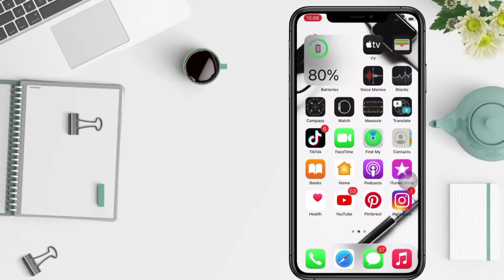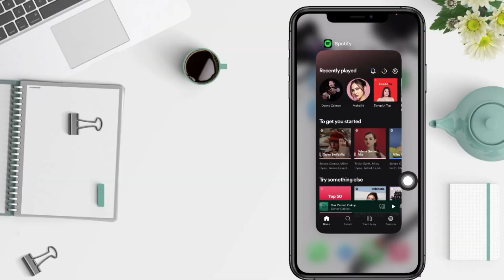How To Fix A Playlist Not Syncing On Spotify | Sync Spotify Playlists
Hi guys, in this video I'll show you how to fix a playlist not syncing on spotify.

*this video is related to :
how to fix a playlist not syncing on spotify
how to sync a spotify playlist on iphone
how to sync playlists on spotify